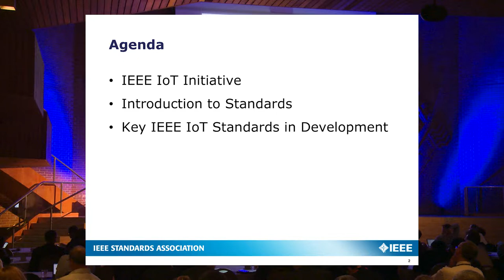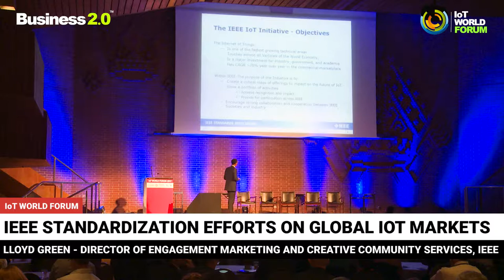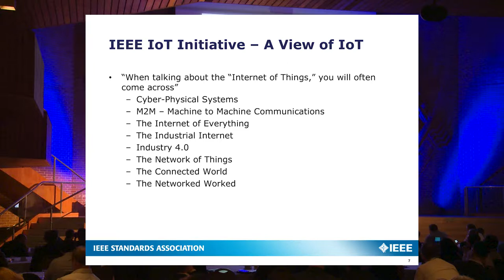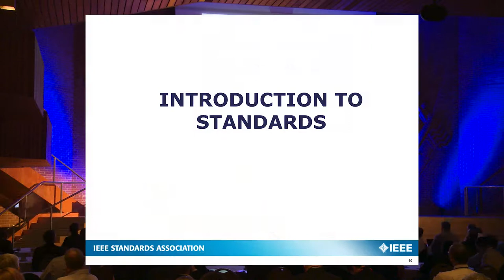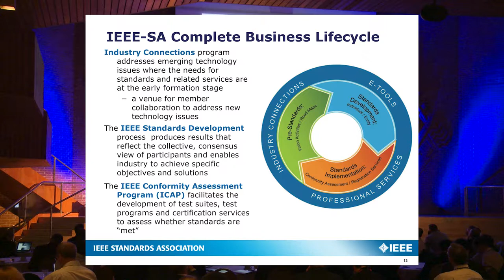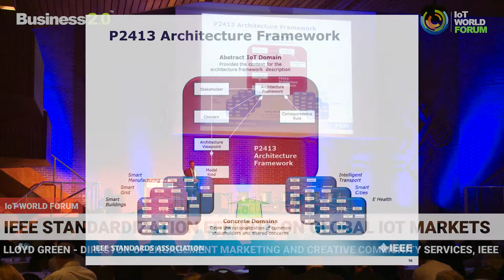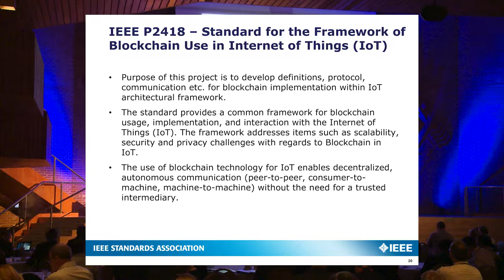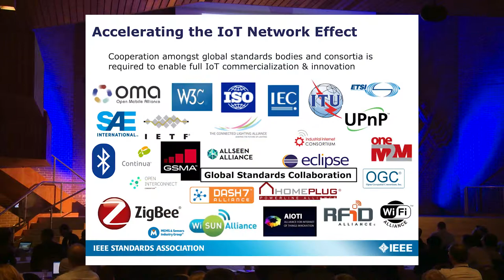IoT Standards - IEEE Standardisation Efforts - Lloyd Green Keynote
IoT Standards - IEEE Standardisation Efforts - Lloyd Green Keynote at IoT WORLD FORUM 2017 in London.